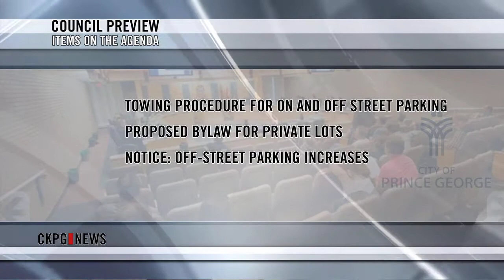Downtown Parking A Council Priority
Parking will take up much of the first Council meeting of 2014. Council will look at a new towing procedure for on- and off-street parking as well as a proposed bylaw to deal with illegally-parked cars in private lots. Council will also be put on notice by three Councillors who want to re-visit the off-street parking increases. The issue will be discussing the notice at its next meeting.